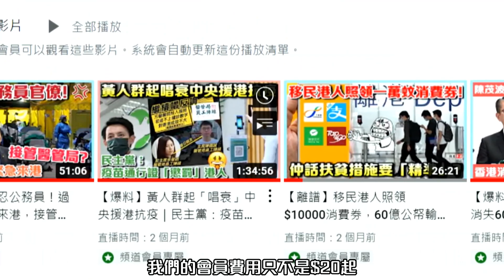日本徹底淪為美國戰犬！台灣甘心變成戰爭炮灰？【論盡頭條】陳思靜 20230111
轉數快 FPS : 64297431(BLUESEA IDEA HONG KONG LIMIED)